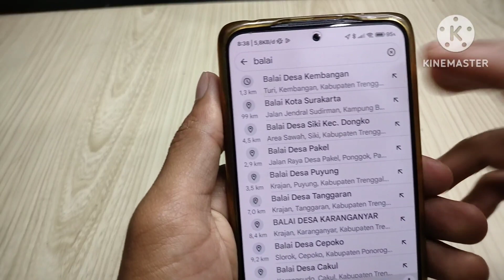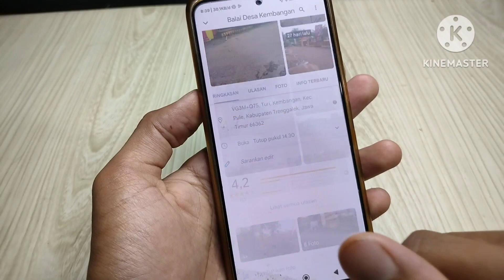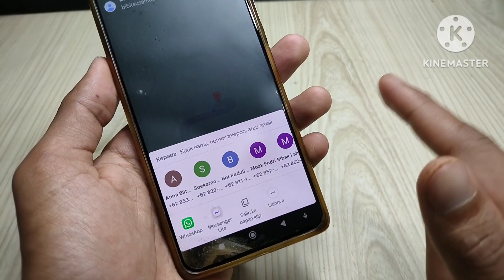cara serlok di google Maps ke WhatsApp terbaru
cara serlok di google Maps ke WhatsApp terbaru 2024.

berikut ini adalah tutorial bagaimana cara share loc dari Google Maps ke aplikasi WhatsApp.